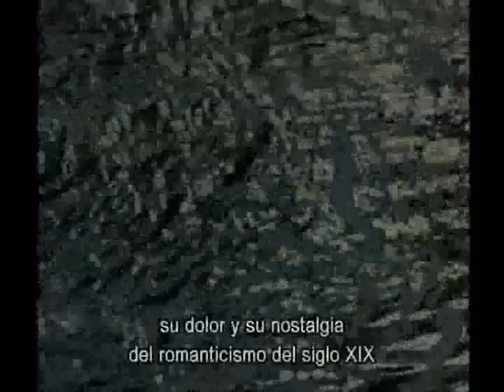Leaving home: Dancing on a volcano 4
In this segment we learn more about atonality and the tone row system developed by Schoenberg, Berg and Webern.